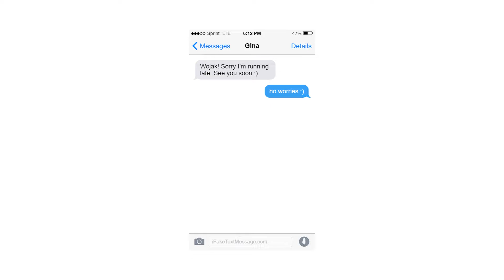Wojak gets fed up with COVID restrictions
Wojak deals with COVID restrictions, and goes on a Tinder date that turns out different from expectations.

The Apple scene is based on a true story. I was trying to buy an iPhone (not for myself), and they literally wouldn't let me buy one without an appointment even though I knew the exact model I wanted, and the next appointment was in 4 hours. Woman even had the nerve to tell me "there's a pandemic, these days you can't just go to a store and expect to buy something without an appointment". I was about to give up, but luckily I later found another worker who was "kind enough" to let me buy one. When I was paying, the cashier said "I've been trying to schedule my booster, but they're fully booked. I'm happy so many people are getting boosted though" before handing me an iPhone to sign my credit card transaction with my fingers. So much for being anal about COVID.

I realize these animations are probably not everyone's taste, so any subsequent animations I'll post on a new channel I created called "Savage World" Or if you want me to keep posting them here, let me know.

Gear I Use (I prefer buying through B&H)
• Camera: Sony A7C
• Wide angle lens: 16-35mm f/4
• Zoom Lens: 24-105mm f/4
• 35mm Prime Lens: 35mm f/1.8
• Action camera: Sony FDR X3000
• Rode Videomicro
• Lavalier Microphone